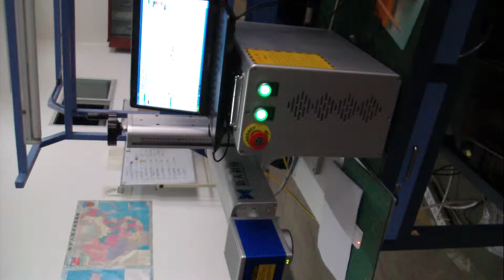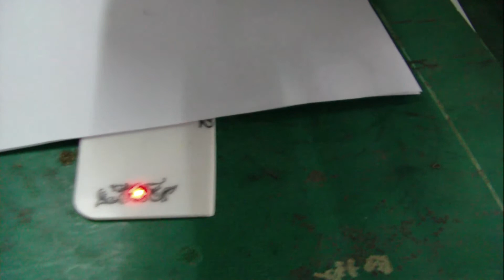mini fiber laser marking machine